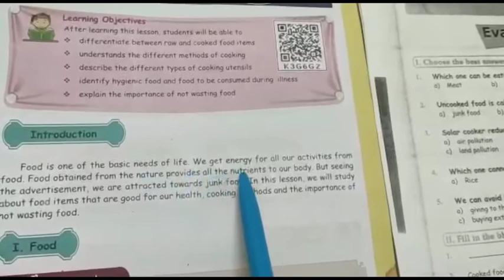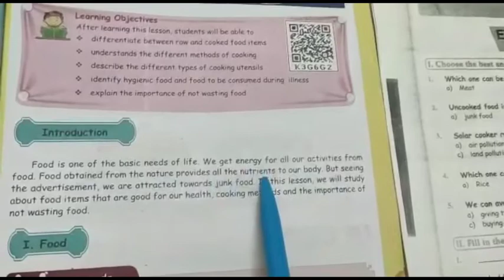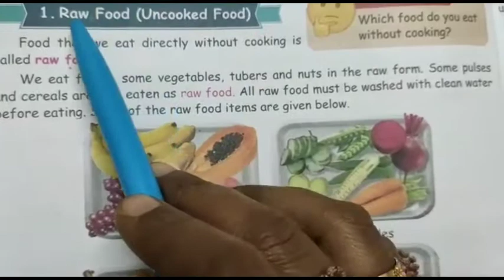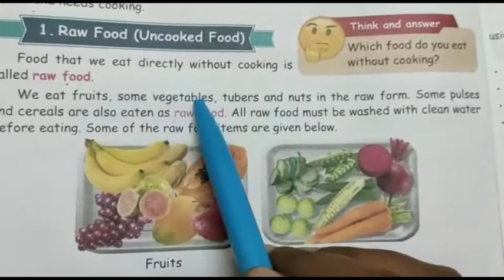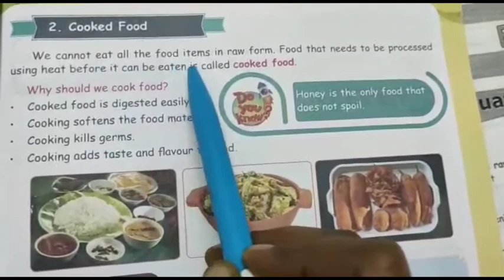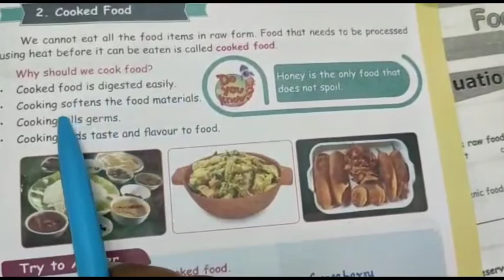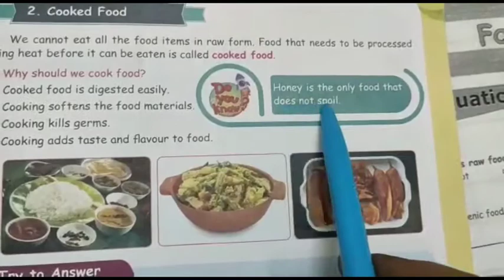4th std SCIENCE | FOOD